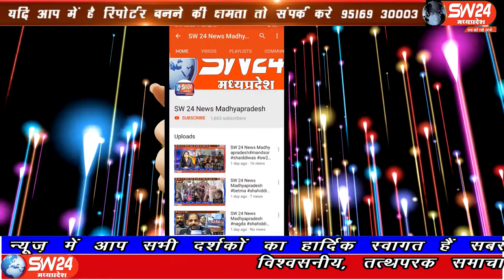ujjain- उज्जैन के नारेला कला से गुलाब खेड़ी मकड़ा वन को जाने वाले रोड को बनाने की मांग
उज्जैन के नारेला कला से गुलाब खेड़ी मकड़ा वन को जाने वाले रोड को बनाने की मांग ग्रामीण कर रहे हैं ग्रामीणों का कहना है की कच्चा रोड़ होने से बारिश में शहर आने जाने का संपर्क टूट जाता है। उज्जैन से विरेन्द्र शर्मा की रिपोर्ट